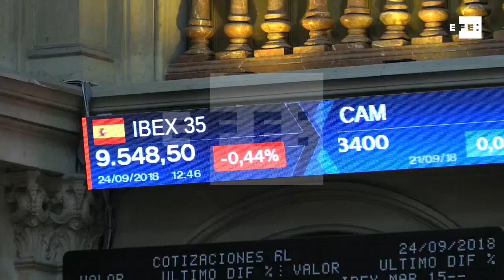El Ibex aumenta las cáidas por los grandes valores, a pesar de las alzas de Repsol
Madrid, 24 sep (EFE).- Europa cotiza ala baja tras entrar en vigor nuevas sanciones a productos Chinos, el Ibex continua bajando al mediodía por las caídas de los grandes valores, a excepción de Repsol que lidera las alzas tras la subida del barril de Brent.